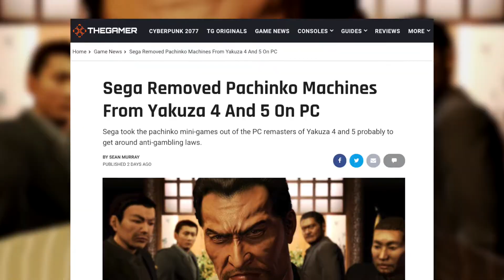Sega Removed Pachinko Machines From Yakuza 4 And 5 On PC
Sega took the pachinko mini-games out of the PC remasters of Yakuza 4 and 5 probably to get around anti-gambling laws.